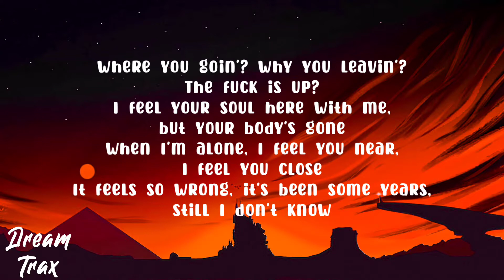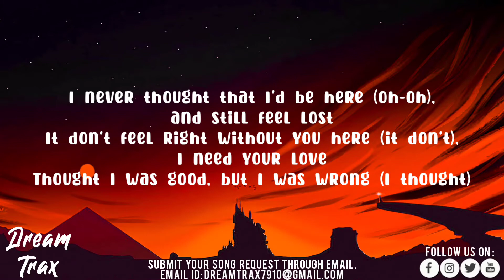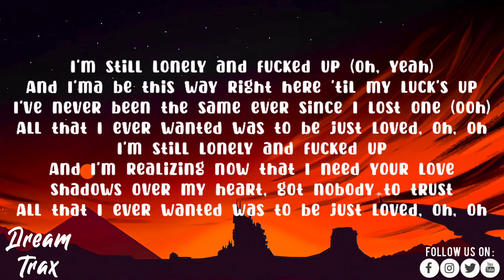The Kid LAROI - LONELY AND F*CKED UP (Lyrics)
•Song Lyrics🎵:

Where you goin'? Why you leavin'? The fuck is up?
I feel your soul here with me, but your body's gone
When I'm alone, I feel you near, I feel you close
It feels so wrong, it's been some years, still I don't know
Where you went, and who, what, and when
I close my eyes, I see somethin' I don't like
Wake up and I still hate what I've become
Blacked out drunk, I'm numb
I'm dumb high

Seems like nothing has changed like I said it would
I know I said that I'd change but I never could

I'm still lonely and fucked up
And I'ma be this way right here 'til my luck's up
I've never been the same ever since I lost one
All that I ever wanted was to be just loved, oh, oh
And I'm realizing now that I need your love
Shadows over my heart, got nobody to trust

I never thought that I'd be here (oh-oh), and still feel lost
It don't feel right without you here (it don't), I need your love
Thought I was good, but I was wrong (I thought)
Drownin' my thoughts in Hennessey, prayin' to God
Askin' myself, "Where did I go wrong?"
I tried but I can't find, I said I'm fine, I lied
I know that I was wrong and it hurts to know you're right

Seems like nothing has changed like I said it would (oh, no)

I'm still lonely and fucked up (oh, yeah)
I've never been the same ever since I lost one (ooh)